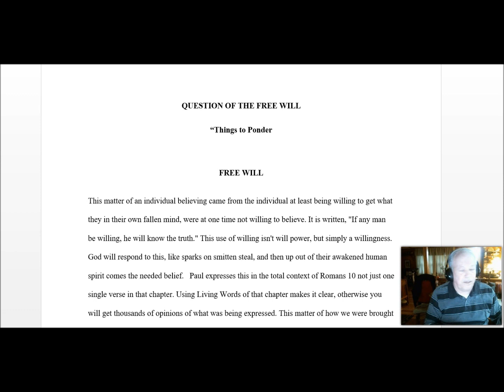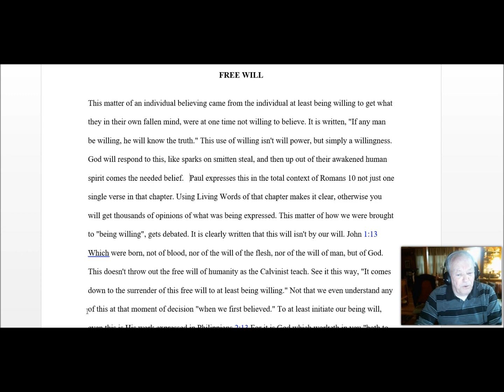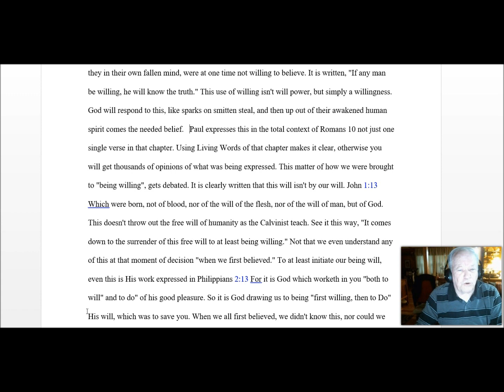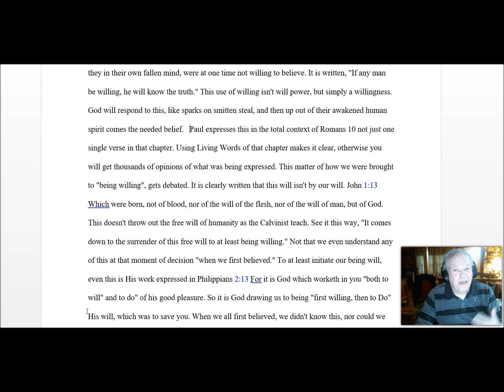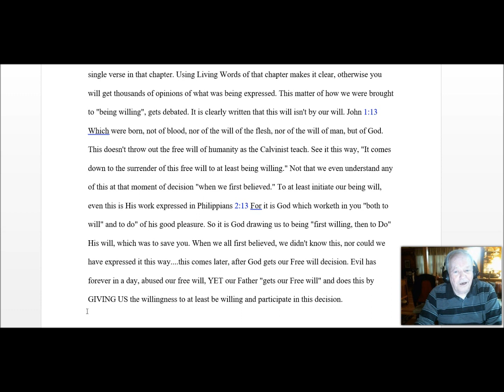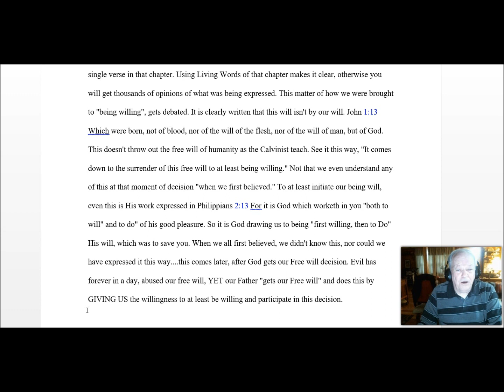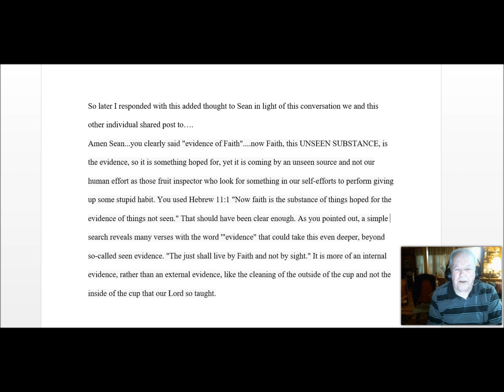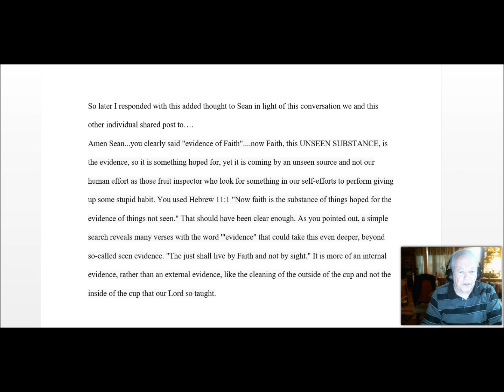QUESTION OF THE FREE WILL "Things to Ponder"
The question of the free will of humanity and the free will of God revealing how both have a free will and both have made a decision.  What gets revealed in this video is how an Evil, present in this world, violates the free will of humanity, whereas God doesn't but does bring humanity to at least developing a "Willingness" by His giving even this ability to humanity which get explained in this short video.